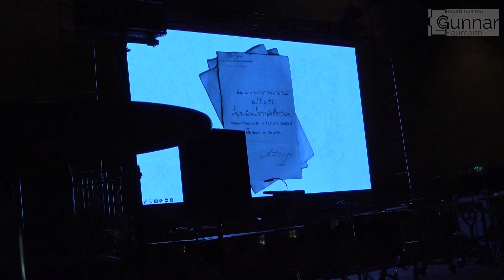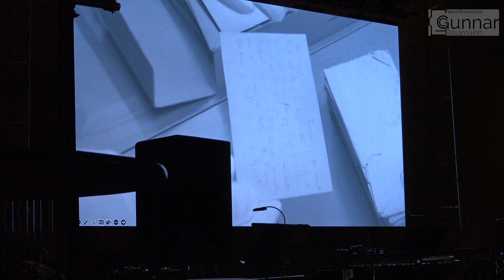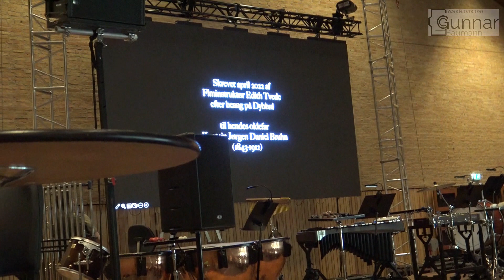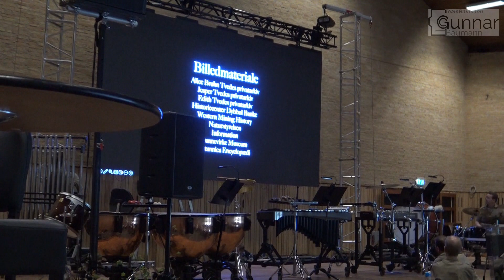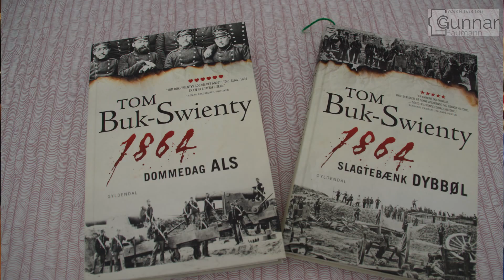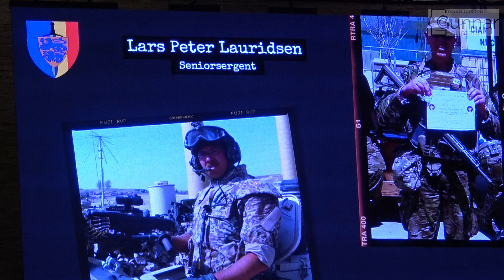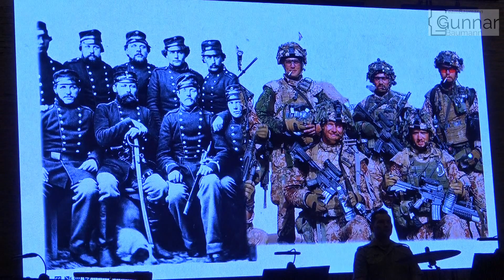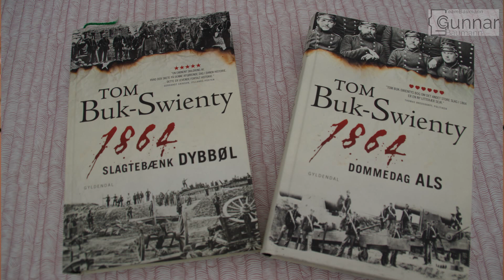Dybbøldagen 2023 - del. 2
Dybbøldagen 2023
Frihedshallen i Sønderborg d. 18. april 2023

0:00 - Interview og historie fortælling ved Tom Buk-Swienty
26:19 - Slesvigske Musikkorps spiller
30:47 - Historie fra pårørende til soldat i krig
40:57 - Bogsignering ved Tom Buk-Swienty
42:23 - Sang "Frit Land"
45:55 - Soldaternes Liv 2023, fortælling ved veterankoordinator Kim Andersen
1:15:15 - Slesvigske Musikkorps spiller "Skyggernes Nat" fra Poul Krebs
           og afslutning, Anders Køpke Christensen takker af.